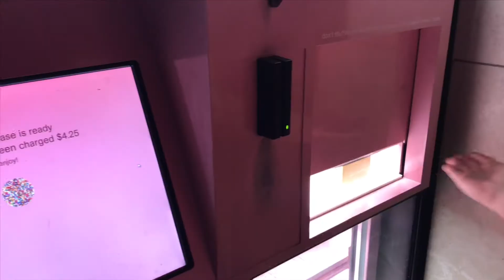Golf Trip to Phoenix AZ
Went to Phoenix in February for a golf trip and to go to the Waste Management Open. Had an absolute blast and hope we can do it again!